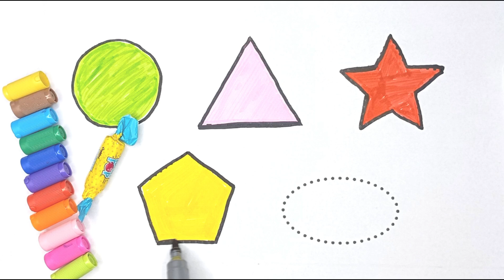Shapes drawing for kids, Learn 2d shapes, colors for toddlers | Preschool Learning part 22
Your query
learn shapes
2d shapes
learn colors
2d shapes for kids
shapes drawing
octagon
oval
circle
heart
star
Pentagon
square
shapes
heptagon
rhombus
parallelogram
trapezoid
Shapes painting